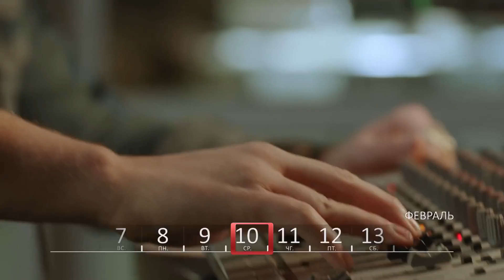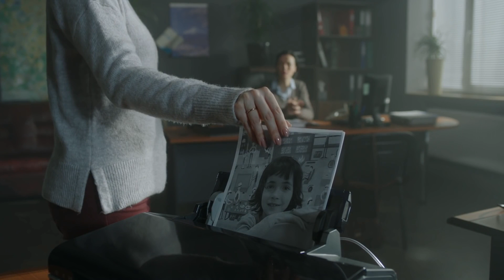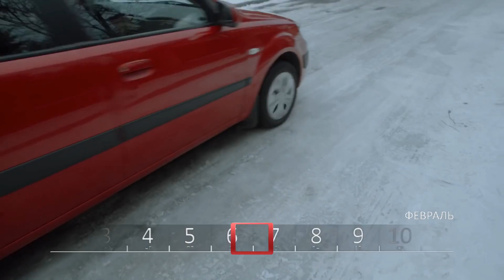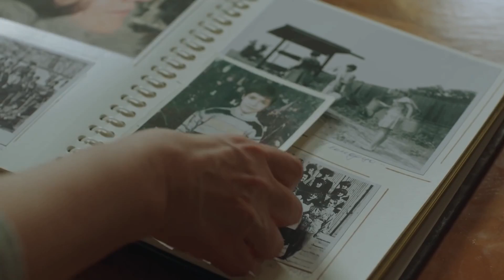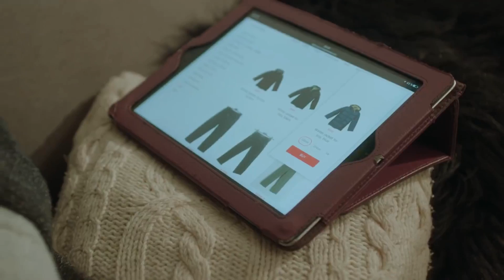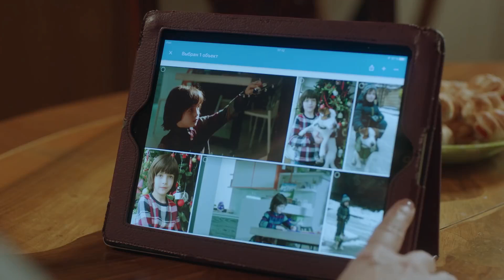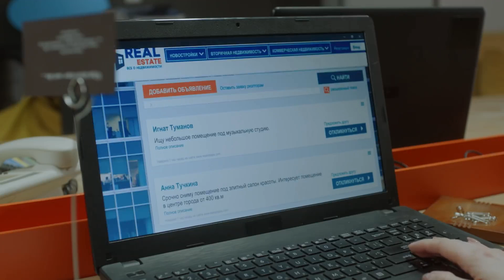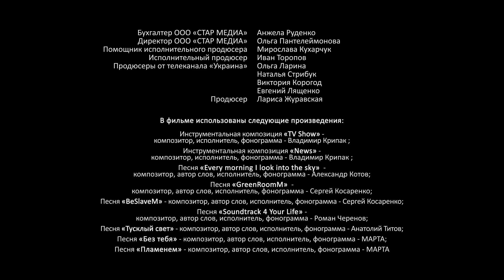ПОТРЯСАЮЩАЯ И ТРОГАТЕЛЬНАЯ ИСТОРИЯ ЛЮБВИ! ЗАХВАТЫВАЮЩАЯ МЕЛОДРАМА! ОТКРЫТОЕ ОКНО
Иззи – начинающий фотограф. Питер – ведущий специалист в университете Лос-Анджелеса. Они помолвлены и безумно любят друг друга. Но их мир разваливается на части из-за случившегося насилия. Им всячески помогают родители, Арлен и Джон, которые не мыслят собственной жизни без счастья детей. Скоро становится очевидным, что невосполнимые потери затронули не только Иззи и Питера, но и всех близких. Долго скрываемые чувства вырвались наружу, а психологическая травма обернулась самой настоящей проверкой для отношений Иззи и Питера...